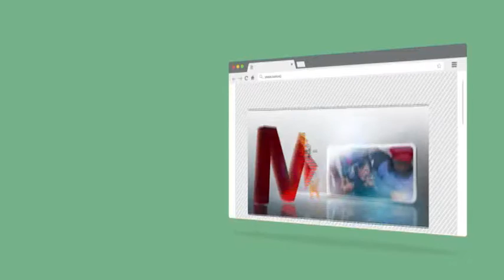О важном: Мода - зло и добро?